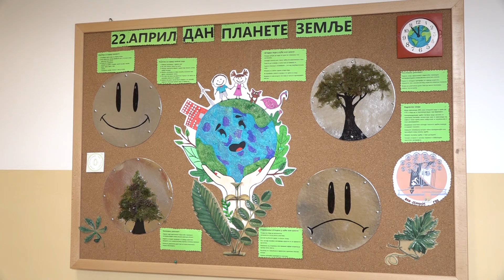PRILOG VRT - "BUDIMO DEO REŠENjA NE ZAGAĐENjA"